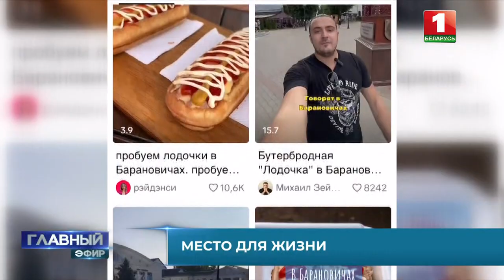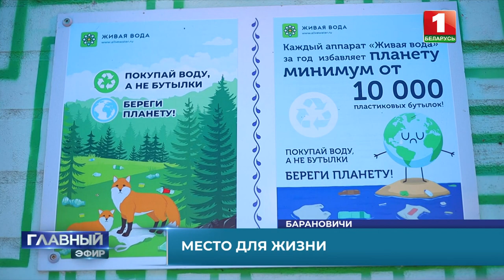Барановичи: уникальный парк животных, популярный стрит-фуд и вирусная песня белорусского городка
Барановичи — второй по величине город Брестской области. Расширяет свои границы не только внутри страны.

Провокации от Западных соседей не мешают, а наоборот — дают зелёный свет для развития производственного сектора: почти на 20% к уровню прошлого года выросла зарплата, экспорт увеличился на 13%.

А в секторе предпринимательства в этом году создали почти 90 новых предприятий.

Ставку делают и на масштабный проект, связанный с индустриальным парком. Это будет инкубатор в формате промышленной гостиницы, где смогут размещаться средние и крупные производства.